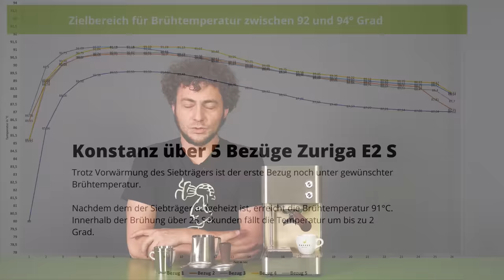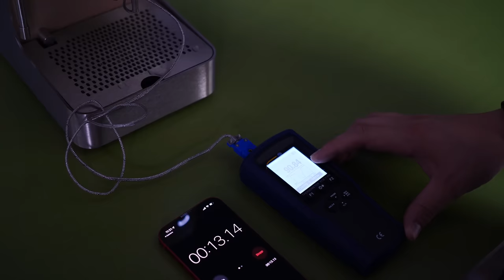Zuriga E2 S - Schweizer Espressomaschine als Geheimtipp [Deutsch]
Wir haben die Zuriga E2 S getestet. Unseren Testbericht und unser ausführliches Video findet ihr unten verlinkt. Dieses Video ist die hochdeutsche Version des Videos, welches wir auf Schweizerdeutsch aufgezeichnet haben. Testbericht

0:00 Einleitung Zuriga E2 S
2:10 Äußeres und Konzept
3:57 Lieferumfang
6:50 Boiler
8:03 Espressozubereitung
11:10 Brühtemperatur
15:13 Aufheizzeit und Stromverbrauch
16:54 Milchschaum
19:09 Fazit Zuriga E2 S

▬ Über uns ▬▬▬▬▬▬▬▬▬▬▬▬
Als Kaffeemacher:innen betreiben wir eine Kaffeeschule in Basel, Schweiz. In unseren Kursen vermitteln wir Kaffeewissen von der Pflanze bis in die Tasse. Rösten, Sensorik, Barista. All' dieses Wissen ist bei uns nicht abstrakt, sondern kommt aus dem Alltag. In Nicaragua betreiben wir die Kaffeefarm Santa Rita. In Münchenstein BL eine Rösterei und in Basel das Café frühling sowie das Kaffeemacher Café am Bahnhof Basel SBB.